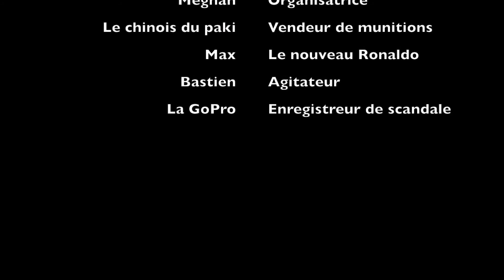Bloque collective comac pâques 2014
Cette vidéo ne reflète guère l'incommensurable temps passé à étudier. Elle est plutôt représentative de l'ambiance qui régnait à cette bloque collective.